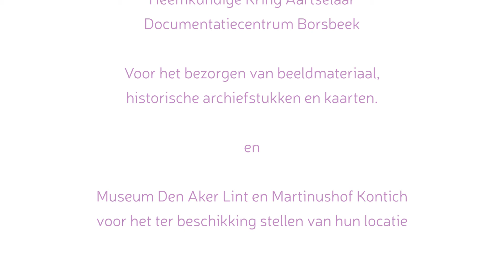Weet je nog Kaarten en luchtbeelden onderzoeken